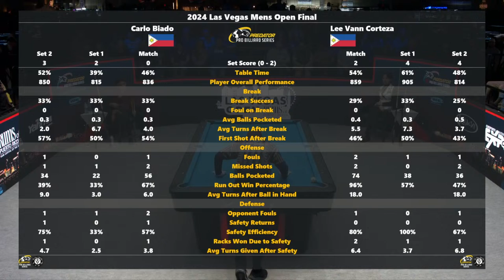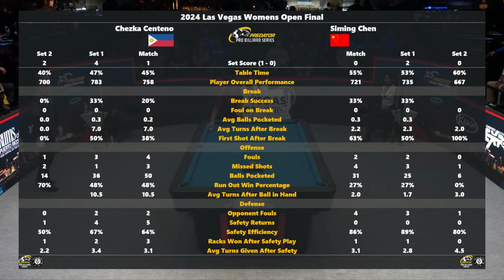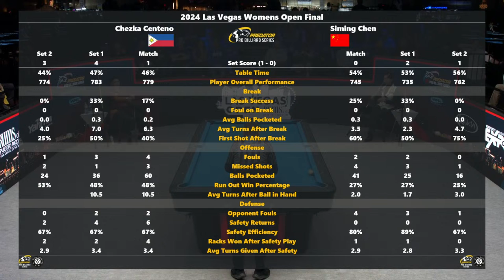FINAL Chezka Centeno vs Siming Chen▸ 2024 Las Vegas Open by Rums of Puerto Rico